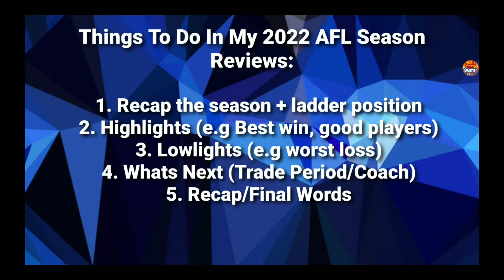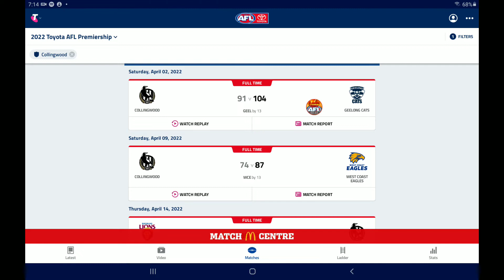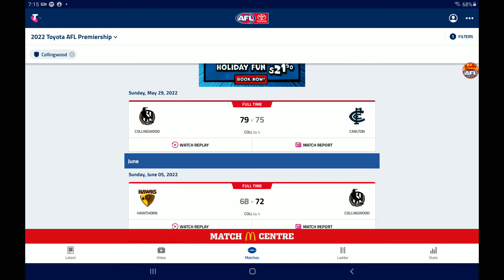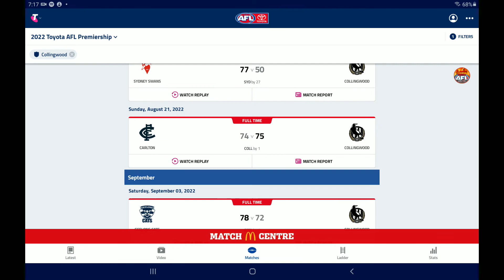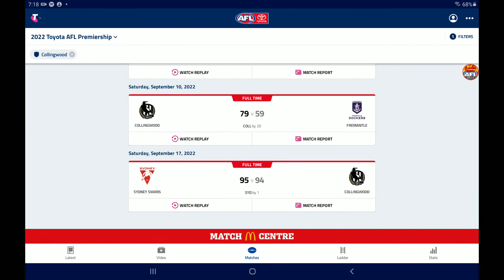Collingwood AFL 2022 Season Review!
In todays video I continue my AFL 2022 season review series! In this series I will be doing a season review for every club. In this review I will be reviewing Collingwood's 2022 AFL Season!
Hope that you will all enjoy this new series there will be one for every team based on ladder order (for finals order of elimination)
What I Include:
Season Review (every game and ladder position)
Highlight
Lowlight
Whats Next
Reacp/Final Words